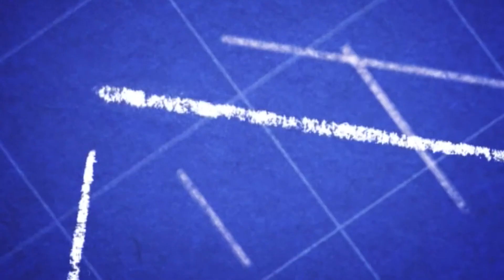TTF Client Testimonials